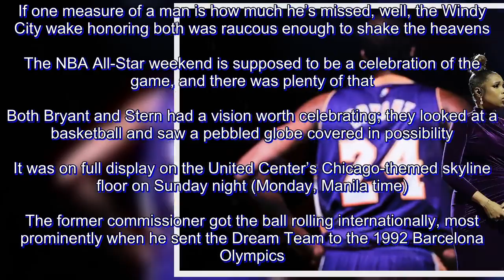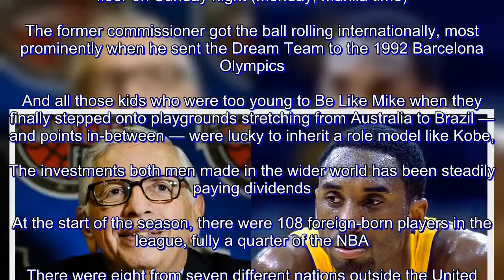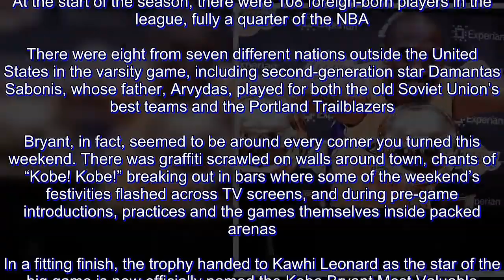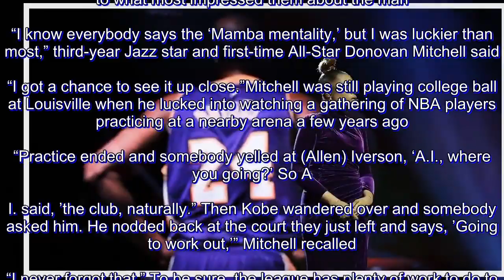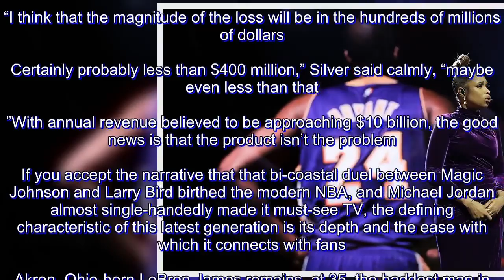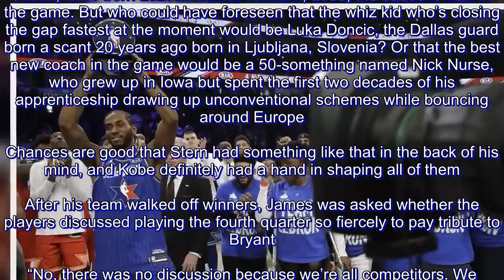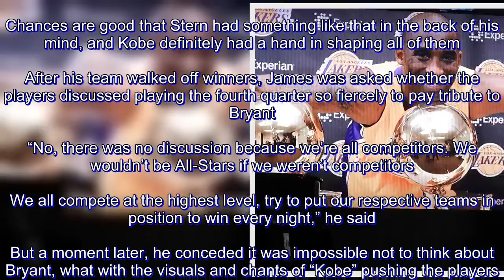At All-Stars, hard to miss the giant imprint Kobe and Stern had on game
CHICAGO — It’s been almost a month since Kobe Bryant died, almost two months since NBA commissioner emeritus David Stern preceded him. If one measure of a man is how much he’s missed, well, the Windy City wake honoring both was raucous enough to shake the heavens.

The NBA All-Star weekend is supposed to be a celebration of the game, and there was plenty of that. Both Bryant and Stern had a vision worth celebrating; they looked at a basketball and saw a pebbled globe covered in possibility. It was on full display on the United Center’s Chicago-themed skyline floor on Sunday night (Monday, Manila time).

The former commissioner got the ball rolling internationally, most prominently when he sent the Dream Team to the 1992 Barcelona Olympics. And all those kids who were too young to Be Like Mike when they finally stepped onto playgrounds stretching from Australia to Brazil — and points in-between — were lucky to inherit a role model like Kobe,

The investments both men made in the wider world has been steadily paying dividends. At the start of the season, there were 108 foreign-born players in the league, fully a quarter of the NBA. There were eight from seven different nations outside the United States in the varsity game, including second-generation star Damantas Sabonis, whose father, Arvydas, played for both the old Soviet Union’s best teams and the Portland Trailblazers.Bryant, in fact, seemed to be around every corner you turned this weekend. There was graffiti scrawled on walls around town, chants of “Kobe! Kobe!” breaking out in bars where some of the weekend’s festivities flashed across TV screens, and during pre-game introductions, practices and the games themselves inside packed arenas.

In a fitting finish, the trophy handed to Kawhi Leonard as the star of the big game is now officially named the Kobe Bryant Most Valuable Player award. But maybe more fitting still was how hard everybody on the floor played the final quarter of what was an exhibition game.

Kobe would have loved that. He circulated so widely in league circles and did so many things so well — Bryant was already well into a second-career as a filmmaker, with an Oscar to his credit, when he was killed in a helicopter crash — that even after three weeks of questions, few players had trouble coming up with an original answer to what most impressed them about the man.

“I know everybody says the ‘Mamba mentality,’ but I was luckier than most,” third-year Jazz star and first-time All-Star Donovan Mitchell said. “I got a chance to see it up close.”Mitchell was still playing college ball at Louisville when he lucked into watching a gathering of NBA players practicing at a nearby arena a few years ago.

“Practice ended and somebody yelled at (Allen) Iverson, ‘A.I., where you going?’ So A.I. said, ’the club, naturally.” Then Kobe wandered over and somebody asked him. He nodded back at the court they just left and says, ’Going to work out,’” Mitchell recalled. “I never forgot that.”